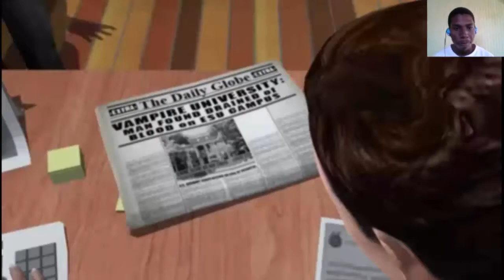Spiderman 3 (PSP) Walkthrough Part 3 With Commentary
Spider-Man 3 is a 2007 action-adventure game loosely based on the Spider-Man 3 film and released for the Microsoft Windows, Xbox 360, PlayStation 2, Nintendo DS, Wii, PlayStation 3 on May 4, 2007. A PSP version was released on October 17, 2007. The Game Boy Advance, PlayStation 2, Nintendo DS, PlayStation Portable & Wii versions were developed by Vicarious Visions while the Microsoft Windows version was developed by Beenox[1] and the Xbox 360 and PlayStation 3 versions were developed by Treyarch. All versions were published by Activision.

The Xbox and GameCube versions of the game were planned for release, but both were cancelled due to low sales for Xbox and limited resources for GameCube along with Shrek the Third.

The game's plot expands on the film by including additional characters and elements from the Spider-Man comic books and the Marvel Universe. Depending on the platform, different villains from the comics are featured, but all versions of the game feature the film's main villains: New Goblin, Sandman, and Venom.Spider-Man spots a building on fire which a gang called the H-Bombers have blown up. Spidey defeats the bombers and rescues hostages inside the building. The next day, Peter Parker narrates "Just another day in the life of your friendly neighborhood Spider-Man! Lately, things have been going my way. I got the girl and New York finally likes me. Not that there are problems, but there is this new guy Eddie Brock at the Daily Bugle, and he is really starting to get on my nerves. Harry, my best friend won't talk to me. On top of that, new gangs have been dividing up the city. Still, its nothing I can't handle. One weird thing is that there hasn't been any big super villain around since Doc Ock. I had this bad feeling that the sky is gonna fall or something and soon..."

In this adaptation, many of the villains of the previous version are absent, but he fights Morbius and Shriek, who lead "The Waste Tribe" gang. He defeats Shriek by destroying an obelisk that helps her to control people of the city, defeats Morbius in a rooftop fight, and then defeats the two of them in a warehouse in their final battle.